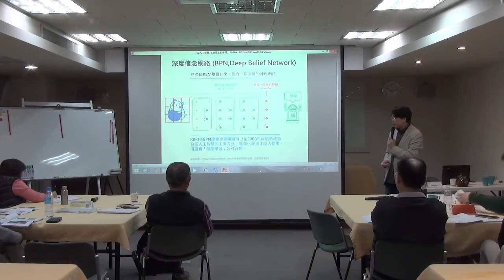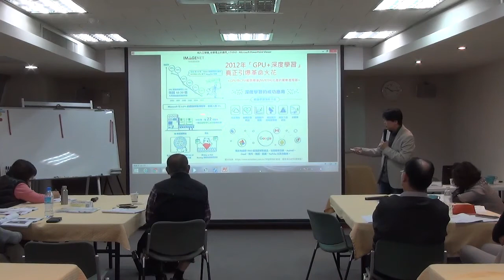20171119 瑞士歐洲大學_范揚松策劃 阿米巴經營與產銷創新研討會 賀德崇教授主講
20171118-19 阿米巴經營與產銷創新研討會(歡迎索取精華版講師授課投影片)

時勢所趨，產銷工作將被AI取代？企業要怎麼探索自己的演算法、學習法則？
AI如何幫公司評估績效與改善建議？
賀德崇教授告訴您人工智慧如何在管理上進行應用.